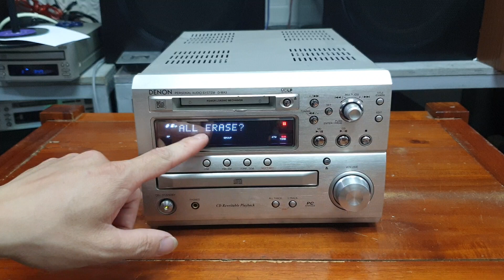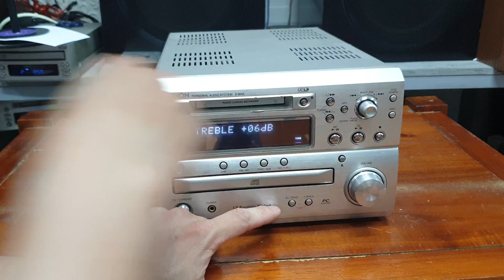Hưỡng dẫn Ghi/Xóa đĩa MD. Denon MA3 Giá 1.690k lh 0966594581 - 0979891682